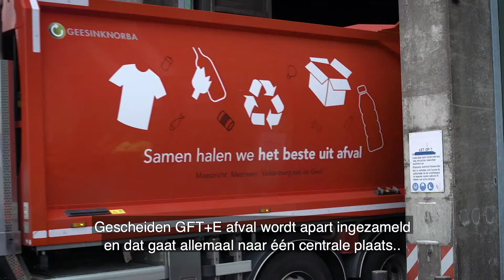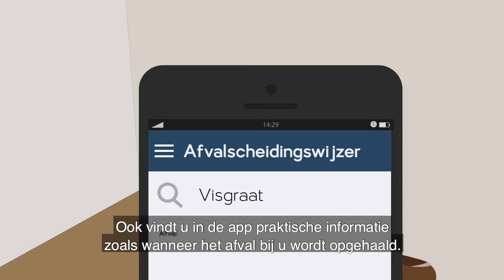Maastricht Afvalloos 2030 - afvalcoaches Team Afvalloos - #1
De afvalcoaches van Team Afvalloos helpen Maastrichtenaren met het scheiden van hun afval. Richard en Steef vertellen hoe makkelijk het scheiden van Groente-, Fruit- en Tuinafval + Etensresten (GFT+E) is en wat de voordelen zijn. En met hun praktische tips blijft je groene bak schoon en fris!

In een videoreeks geven we de hoofdrol aan (het scheiden van) GFT+E.  Van jouw GFT+E maken we compost voor een gezonde bodem. GFT+E, wat doe jij ermee?

In opdracht van Gemeente Maastricht
Gemaakt door Facet& in samenwerking met CONCREET.media